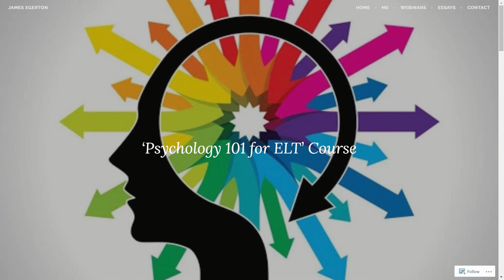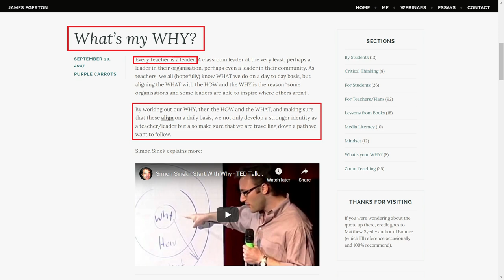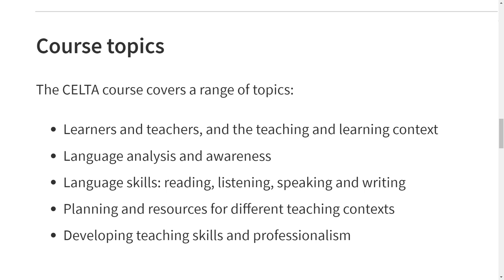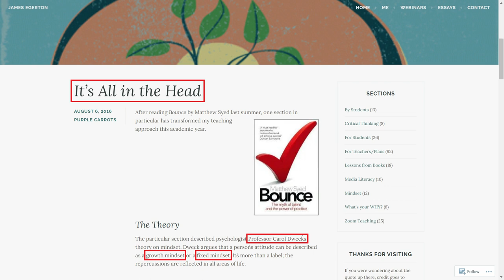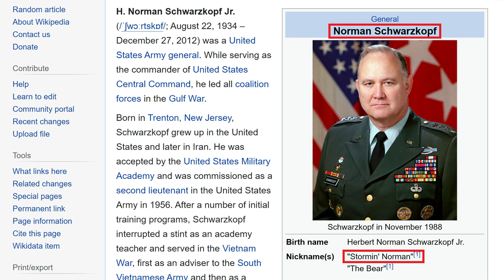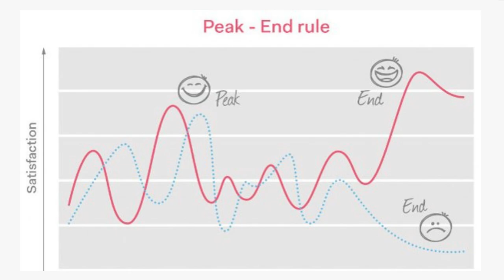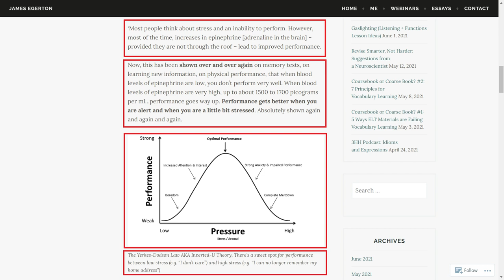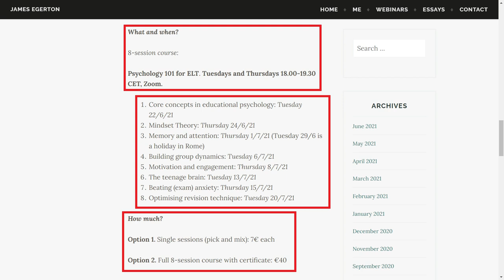Psychology in English Language Teaching | Podcast #2 feat. James Egerton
This podcast is the ultimate guide to James Egerton’s ‘Psychology 101 for ELT’ Course.

⏲️ TIMESTAMPS ⏲️

0:00 - Welcome & Introduction, 800,000 Views
1:32 - James Egerton: Course Creator
2:55 - How has your Experience Helped as a Teacher Trainer & with this Course Formation?
6:10 - Who is the Course for?
6:40 - Psychology in ELT (2018)
8:13 - Course Information: What do I do if I am Interested? Timing, Flexibility & Pricing
10:25 - Podcast Outline
11:43 - Why is this Course Being Run?
14:40 - What’s your WHY? The Golden Circle & Apple’s WHY
16:22 - CELTA
17:19 - Course Overview (8 Sessions)
18:18 - Session 1: Core concepts in Educational Psychology
19:10 - 5 Theories, Pavlov’s Dogs, Behaviourism, Stimulation, Response, Imitation, Repetition & Language Acquisition
20:44 - Application to the Classroom
21:16 - PGCE: Vygotsky and Piaget - Theory & Practice
22:25 - Course Participants: All Teachers are Learners & Vice-Versa
23:19 - Session 2: Mindset Theory
24:27 - The Growth Mindset / Fixed Mindset Spectrum
26:27 - The Power of “Yet”, The Precision of Language, Praise, Feedback & Error Correction
28:43 - Session 3: Memory & Attention
29:22 - Understanding Cognitive Load (Novel Information & Working Memory)
31:16 - Attention & Guiding: “What you look at determines what you see.” - Jordan B. Peterson
32:04 - Post-it Notes
33:32 - Memory ‘Palaces’ & Other Techniques
33:55 - Stormin’ Norman Schwarzkopf Jr.
34:14 - Session 4: Building Group Dynamics
34:50 - Tuckman, Hersey and Blanchard: Being an Integral Part of a Group & Leadership Styles
36:57 - The Peak-End Rule: Emotions, Movies, Classrooms, Relationships & Life
39:15 - Session 5: Motivation & Engagement
40:39 - Are We Asking the Wrong Questions? Facilitating Self-Motivation
41:39 - Language Learning, Personal (L2) Identity, Intrinsic & Extrinsic Motivation
42:52 - “You don’t have to be in the classroom…” - Ofsted
43:41 - Facilitating Lifelong Learning
44:26 - Sharing on the Course, Motivation and Engagement are NOT the Same
46:22 - Session 6: The Teenage Brain
46:56 - The Challenge of Teaching Teens: What vs. WHY & Empathy
48:48 - Application to All Ages & Levels, Troubleshooting
49:52 - James Egerton as a Teenager
50:26 - Wonder Woman & Rocky
51:04 - Session 7: Beating (Exam) Anxiety
51:10 - Amy Cuddy, Power Poses
52:14 - Understanding Anxiety: The Yerkes-Dodson Law & Optimal Performance
54:54 - Actionable Tools: Physiology & Breathing Techniques
56:46 - The Pre-Mortem: Plan Ahead
59:07 - Course Information: What do I do if I am Interested? Timing, Flexibility & Pricing
1:00:37 - Session 8: Optimising Revision Technique
1:01:17 - Dr. Andrew Huberman Podcast, Stanford University: Actionable Academia
1:02:47 - Optimal Revision Length, External Aids, Timing & Memory
1:05:26 - Podcast Takeaways
1:10:22 - Closing Remarks & CTA

***Kindly note many more links and resources have been included in the premiere chat box***

📄 Course Outline - Autumn2021 📄

Key Concepts in Educational Psychology: Tuesday 18/9/21
Mindset Theory: Thursday 2/10/21
Memory and Attention: Thursday 16/10/21
Building Group Dynamics: Tuesday 30/10/21
Motivation and Engagement: Thursday 13/11/21
The Teenage Brain: Tuesday 27/11/21
Beating (Exam) Anxiety: Thursday 11/12/21
Optimising Revision Technique: Tuesday 18/12/21

❤️ A huge thank you to James Egerton and all who have contributed to the 800,000 views ❤️